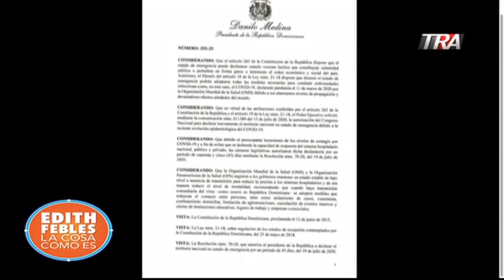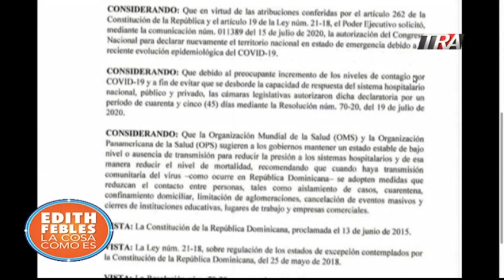Gobierno dominicano declara estado de emergencia por 45 días | 20/07/20